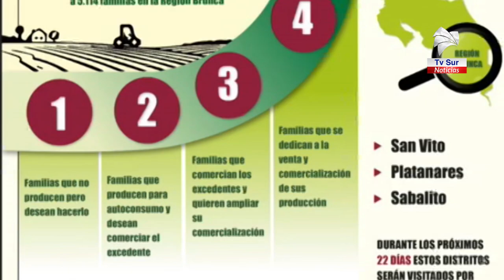Visitarán tres distritos de la Región Brunca como primera etapa del Puente Agro